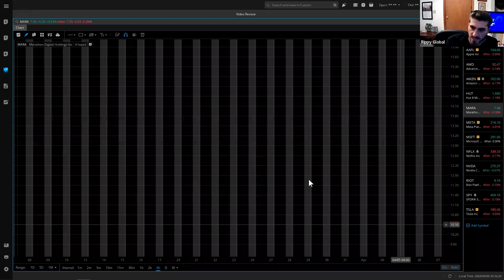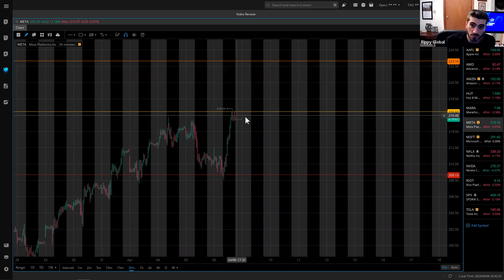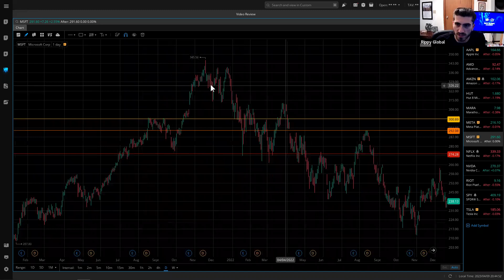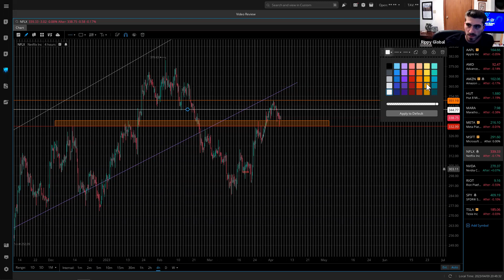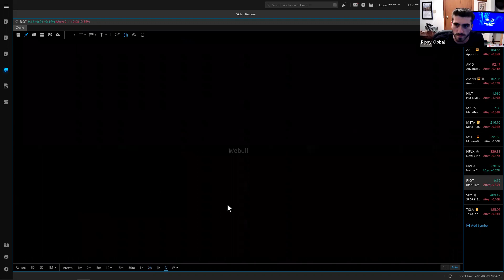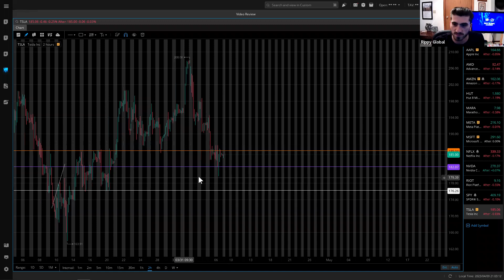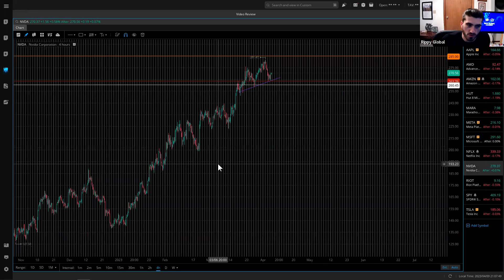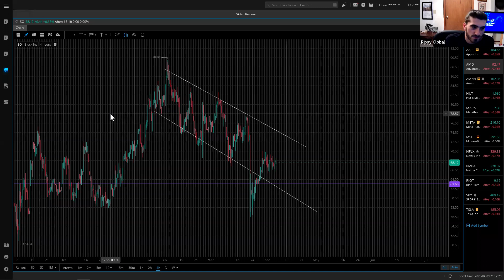Rippy Global Academy - Sunday Charting - April 9, 2023